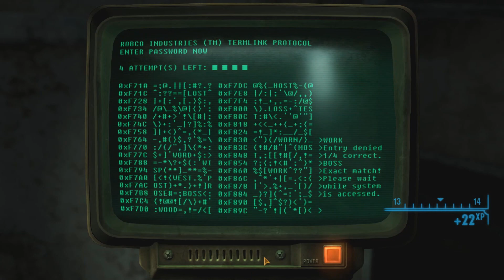Matt's Mind Episode 61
Follow the thoughts of a witty twenty three year old former Vault dweller named Matt and his talking Pip-Boy named Mike through a thrilling adventure across the Mojave wasteland as they encounter all sorts of troubles, problems, and obstacles they must endure. Following after the fall of the Enclave five years prior our dynamic duo finds themselves thrown into a even more trouble than ever before.But could a twenty three year old loud mouth who maintains his humor in the face of death and a rouge AI program in the form of a Pip-Boy really bring peace to a world in turmoil? Only time will tell...

In this episode: Matt has to actually stop talking for once...